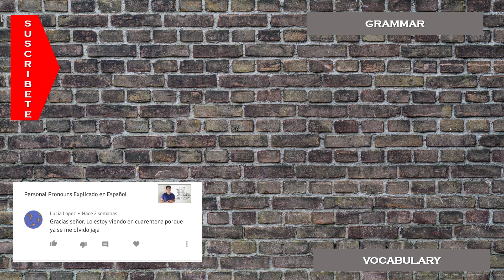Uso del Which One | Inglés Fácil y Sencillo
En la lección de hoy aprenderás fácilmente como utilizar el which one, el cual sirve para hacer preguntas donde damos alternativas de respuesta, mira la lección completa en este video.